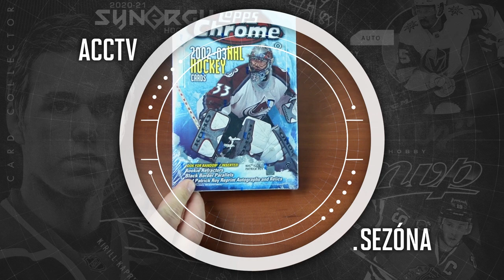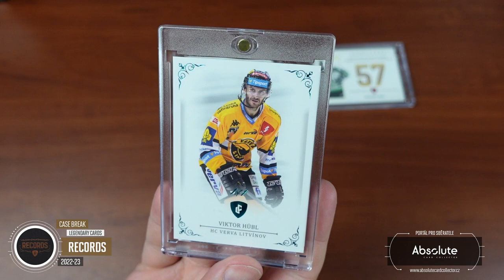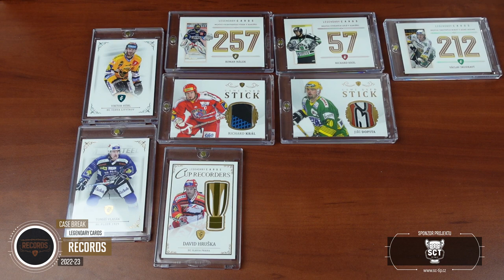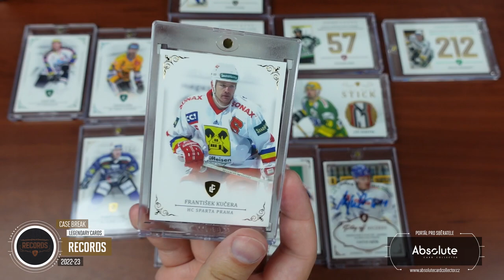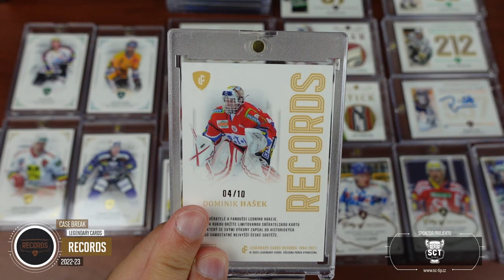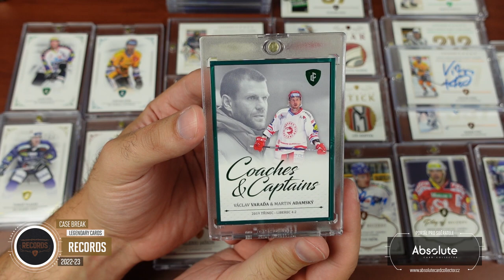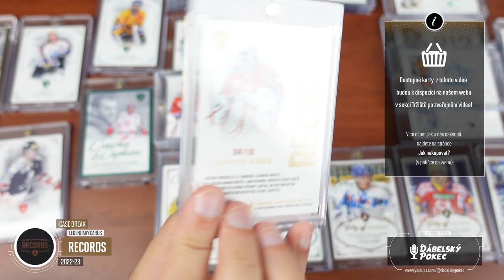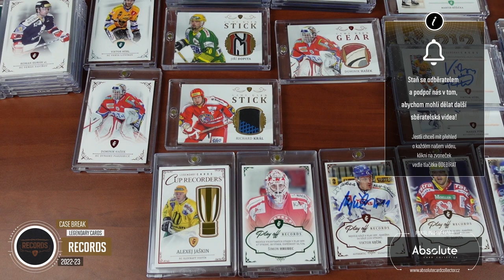ACCTV5.27 - Case Break: Legendary Cards Records 2023 - Rekordy České Extraligy 1994 až 2021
Zavzpomínáme si na to nejlepší z Extraligy, ať už to jsou samotné okamžiky, které nám tato série připomene nebo to, jaké karty ELH jsme v ČR byli schopni vytvářet.

SOUTĚŽ O BOXY!
Každý měsíc soutěžíme o jeden box! O prázdninách ale soutěžíme o 3 Blastery OPC Platinum 21/22! Můžete se účastnit pod jakýmkoliv videem vydaným v daný měsíc. Za každý podmínky splňující komentář pod videi získáte jednu pozici do losování. Tentokrát soutěžíme za oba prázdninové měsíce.

Soutěžit můžete do 10. září. Pak vybereme vítěze! Vítěze za březen a duben vylosujeme hned zítra ráno!

Všechny karty z našeho boxu budou k dispozici formou aukce na našem webu po zveřejnění tohoto videa. Karty najdete v sekci tržiště! Pro nákup vám stačí FREE účet.

Sponzoři:
SCT - @sc-tip

Použitá hudba ve videu:

Intro:
ONLAP - Rock Ain't Dead